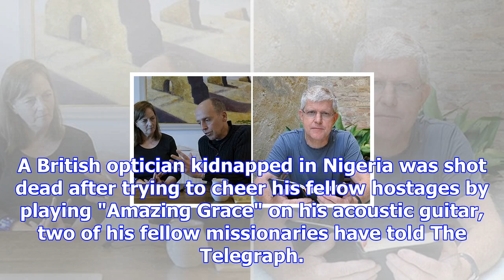British optician kidnapped in nigeria was killed after trying to cheer fellow hostages by playing '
British optician kidnapped in nigeria was killed after trying to cheer fellow hostages by playing 'amazing grace'
A British optician kidnapped in Nigeria was shot dead after trying to cheer his fellow hostages by p...